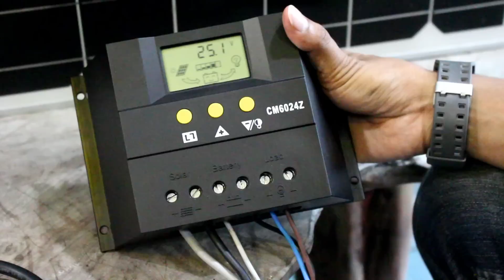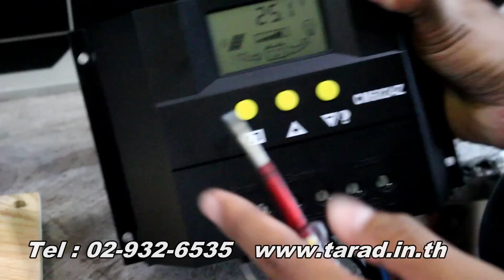โซล่าร์ชาร์จเจอร์ 60A 12/24v CM6024Z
Solar Charge Controller (auto)12/24V 60A CM6024Z
รายลเอียดเพิ่มเติม